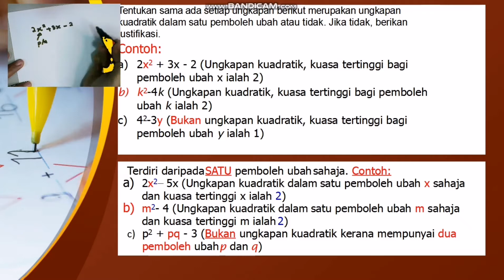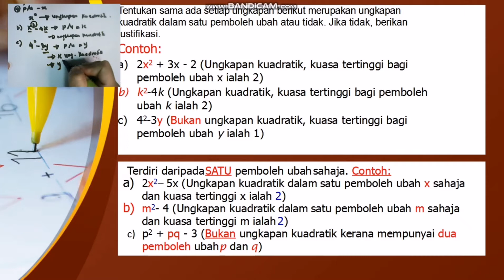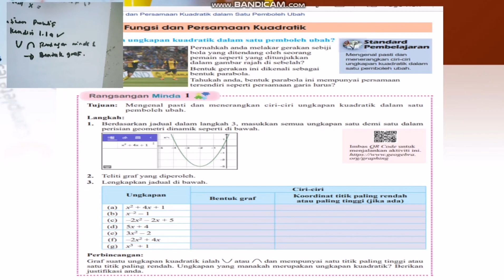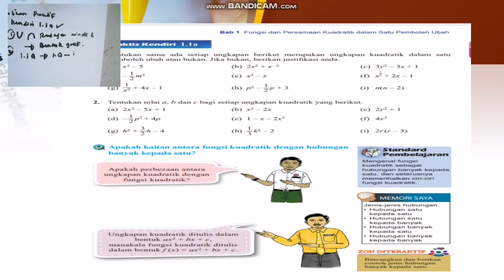Fungsi dan Ungkapan Kuadratik part 2